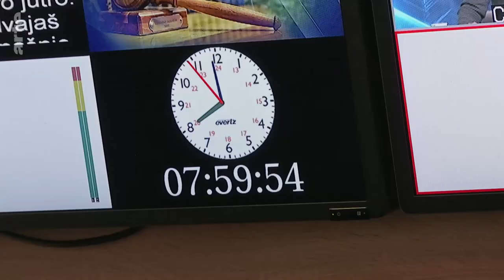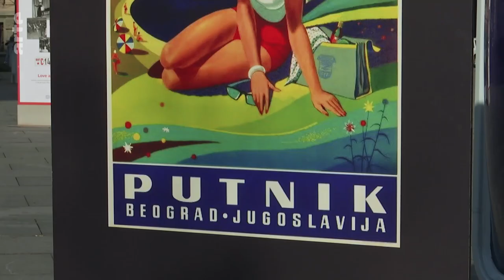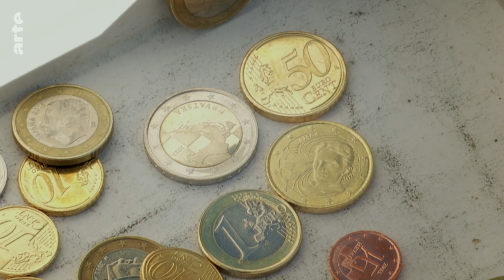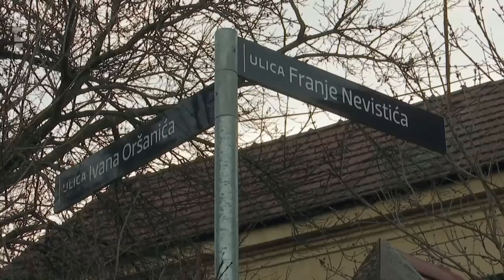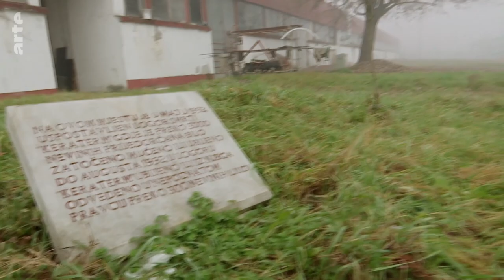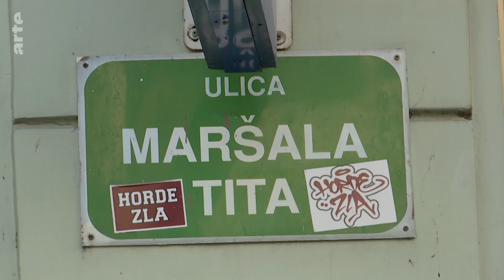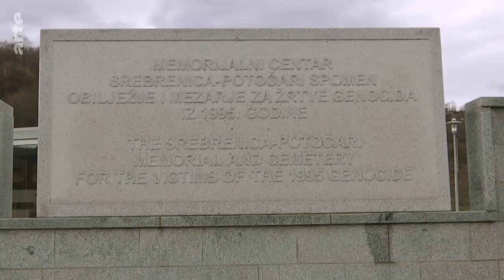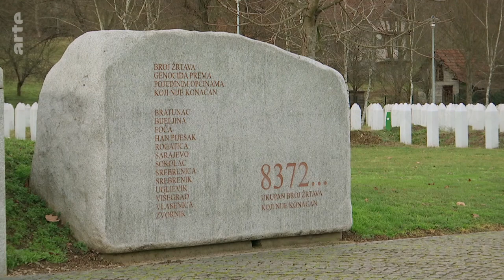Ex-Yougoslavie : Une réconciliation en vue ? | ARTE Reportage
Trente ans après la guerre qui a ensanglanté l’ex-Yougoslavie, se pose la question d’une réconciliation entre les trois principaux Etats issus de l’éclatement de la Fédération Yougoslave, la Serbie, la Croatie et la Bosnie.

Une pérégrination entre Belgrade, Zagreb et Sarajevo  à la rencontre des « faiseurs de paix » va tenter d’illustrer leur action : en quoi participe-t-elle à une forme de réconciliation et comment l’exemple du couple franco-allemand les a-t-ils inspirés ?
Certains d’entre eux gardent en mémoire l’ère Tito et le souvenir évocateur d’une  course relais organisée entre des jeunes issus des six Républiques des Balkans pour célébrer l’union des peuples yougoslaves.
Un ancien ambassadeur de Serbie, le Premier Ministre de Croatie et des citoyens de Bosnie Herzégovine engagés auprès d’ONG, se félicitent tous d’une coexistence pacifique. Mais leur analyse sur la question de la réconciliation diffère.
Membre de l’Union Européenne la Croatie vient d’adopter l’euro et d’intégrer l’espace Schengen : désormais, une frontière encore plus stricte sépare de la Serbie et de la Bosnie.
Dans ce dernier pays, chacune des deux entités, la Republika Srpska et la Fédération Croato-musulmane, vit de son côté, célèbre ses morts, enseigne sa version de l’histoire. Si dans la vie quotidienne les gens n’ont plus peur de parler les uns aux autres et de commercer, les structures administratives les séparent. Ils regrettent tous que les élites politiques entretiennent une division, qui certes, n’est plus sanglante, mais qui à la longue, entrave une sincère et profonde réconciliation.
Au-delà de la langue, c’est l’exode auquel ils font tous face, qui unit désormais ces pays. Les plus jeunes quittent une région qui se dépeuple à grande vitesse, pour trouver ailleurs, en Europe, une vie meilleure.